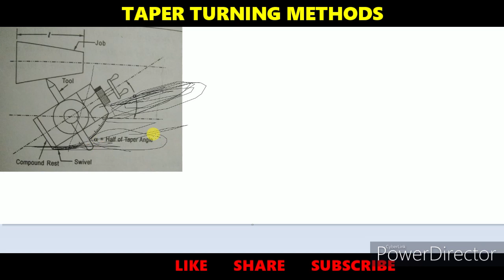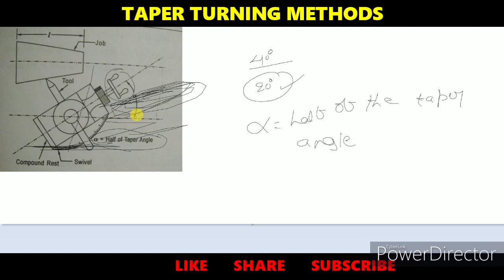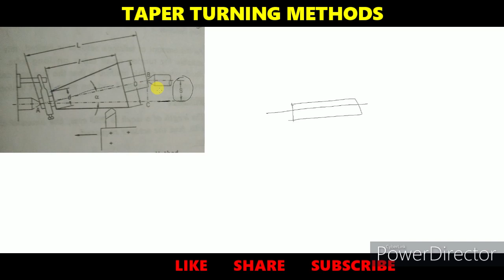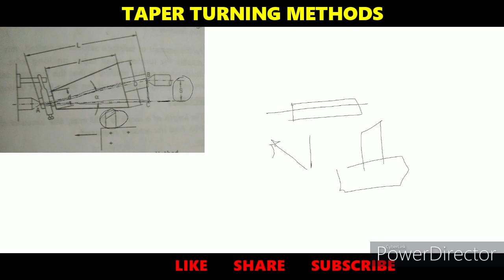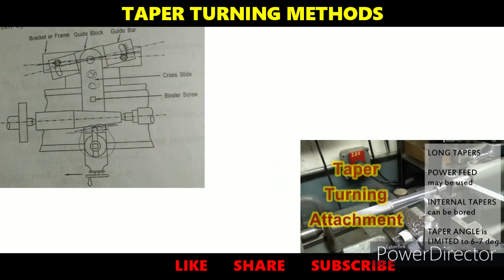TYPES OF TAPER TURNING METHODS PART-8//IMPORTANT BITS DISCUSSION IN TELUGU//LATEST JOB UPDATES 2020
PRODUCTION TECHNOLOGY